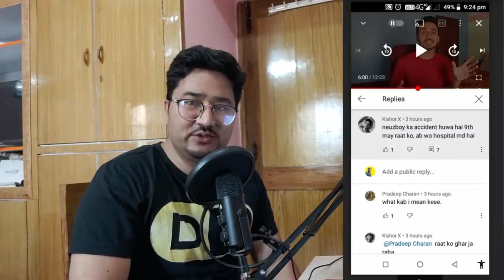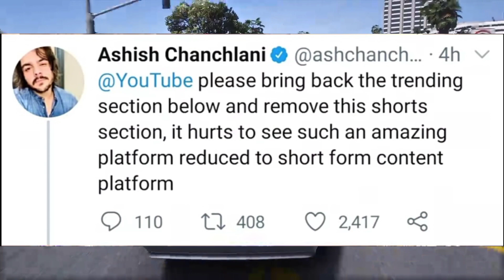Neuzboy Accident Real Or Fake ?, Youtube Removed Explore Section Why ? | Youtubers Angry On Youtube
Hello Everyone,
Aaj Main Aapko Batane Wala Hu Neuzboy, Youtube Shorts, Ashish Chanchlani, Neuzboy Accident Real Or Fake?, Youtube Removed Explore Section Why?, Youtubers Reaction On Removed Trending Section, Youtubers Angry On Youtube, Youtube Shorts New Updates, etc. aur bhi kaafi saari updates hai pure youtube and other social media community ke taraf se so watch full video if you like this video so please subscribe our channel for more update.